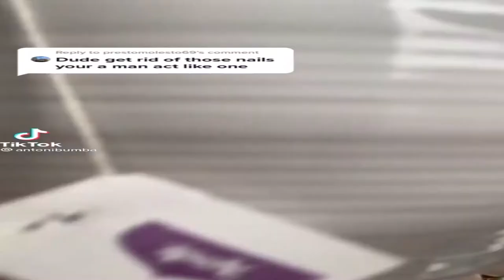tiktoks that get better the more I watch them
alt titles: tiktoks to break your algorithm
tiktoks on the way to enlightenment
tiktoks for 27 year old g*y eccentrics
tiktoks that butter my gluten free bread
tiktoks that are funny "haha" and funny "peculiar"
disliking these tiktoks is h*mophobic, oops

support queer content!